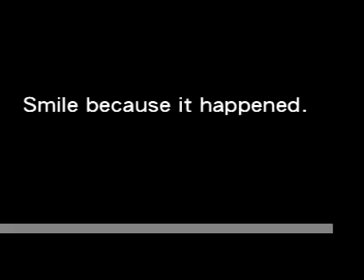Leavers Class of 2011 Mirrabooka SHS